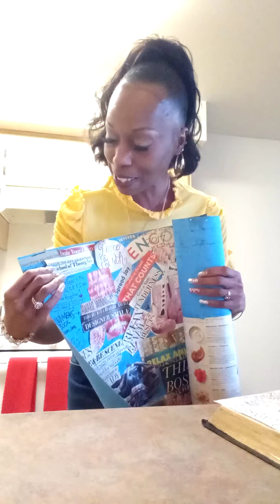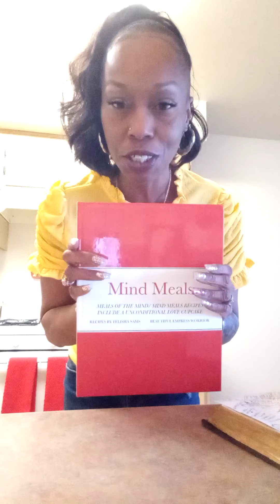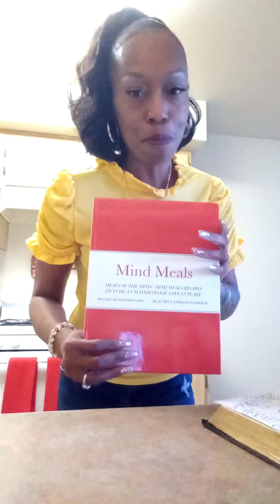💭📝Your dreams are possible..Believe in yourself-Prophetic Word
Habakkauk 2:2-3

Hello everyone🌈💖 Welcome to the channel Brining"GodsBusinessMinistry"😇🙏🔥

Its not required if God leads you to sow a seed👇🏽

(Doves Diamonds and Roses 🕊 💎🌹)

beautifulempressworrior💕😇🔥